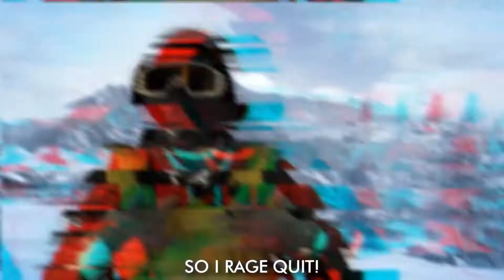Battlefield vs Call of Duty Rap Battle! My favourite VIDEO IN THE WHOLE TIME!!